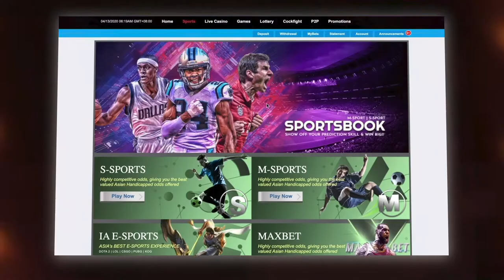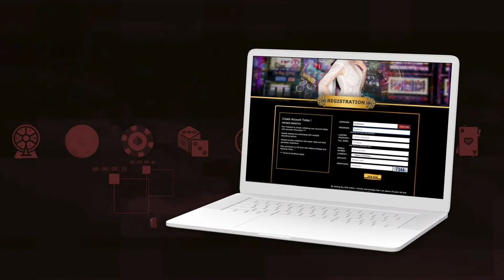Website promo for 23ace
Website promo created a casino site: 23ace.com